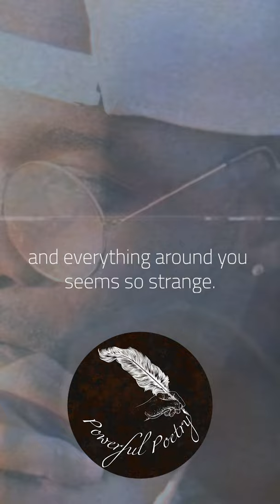The effects of losing a loved one | Powerful Poetry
Loved and Lost by Christine G. McCloskey
This is a poem that speaks on the effects of losing a loved one who has been a part of ones life. Many times it seems as though a part of you is being lost, you feel so weak and looses meaning.
Christine in the first stanza states that the death of a loved one changes life, things will not just be the same, every other things become strange.
She continues in the second stanza to state how alone and in need of affection the death lives you. You loose your sleep, appetite and socialization.
In the third stanza she gave it a twist by reassuring us that it will be a temporary thing, she will get better and come together with time.
She concludes in the last stanza to say you must be happy and that doesn't make you carefree rather it shows that you trust them to always be there.

- Poems in English only. Please send the text or spoken Poetry in MP3 or WAV file.

Thank you very much for listening and leaving feedback.

We make these videos with the intention of educating others in a motivational/inspirational form. Our understanding is that it is in correlation to Fair Right Use, however given that it is open to interpretation, if any owners of the content clips would like us to remove the video, we have no problem with that and will do so as fast as possible.